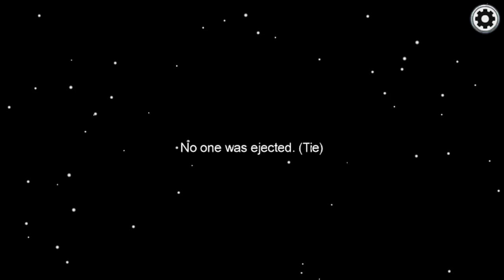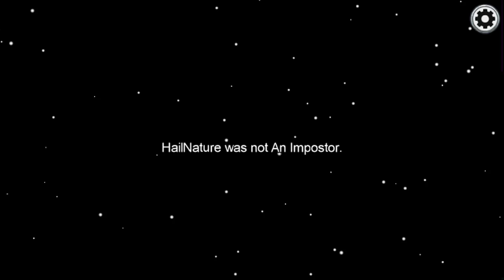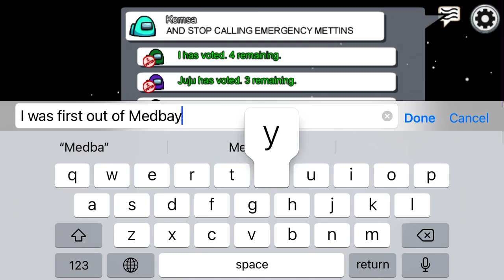That was so dumb it was almost funny (Among Us)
Green was deluded